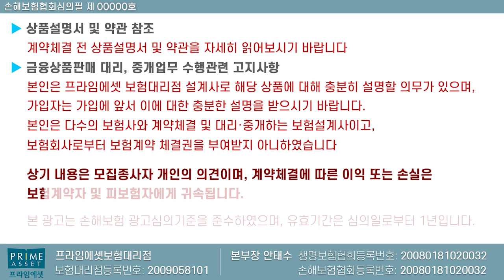어린이보험 5-6만원대로 실속있게 구성 원한다면? (f.3대진단비+수술비까지 가능)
어린이보험 혼합으로 하면 보장은 매우 좋지만 보험료가 비싸지기에.
단독으로도 5~6만원대 실속있게 하신분들도 있습니다,.

따라서 저 보험왕이 가성비 대비 단독으로 좋은 상품들로 구성하여
영상을 찍어 보았으며 궁금하신 사항은 언제든지 문의주세요!!